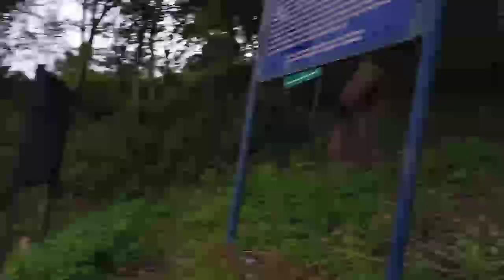kyllang rock/ V-68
when I climb at the kyllang rock I feel the kyllang it is natural towers... I feel fresh and breath the fresh air and surounding by green trees. it is beautiful place and beautiful rock..